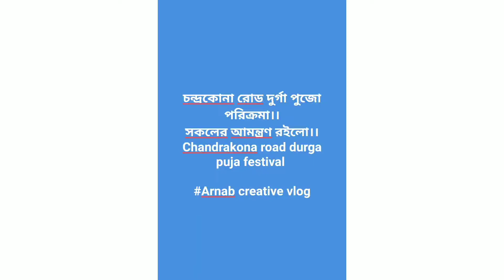চন্দ্রকোনা রোডের দুর্গা পুজো পরিক্রমা।।chandrakona Road durga puja ll Durga puja festival c.k.road